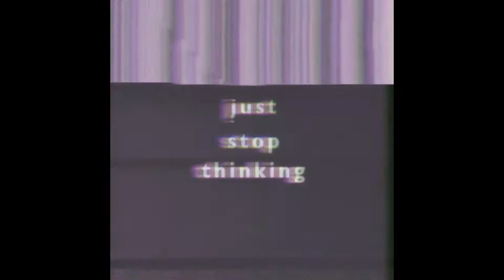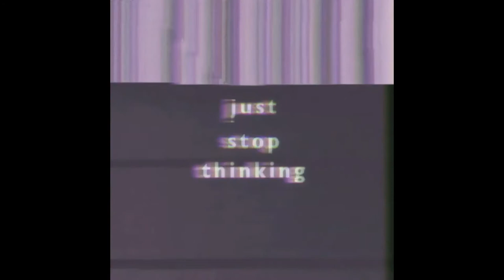[FREE ]Sad Guitar Type Beat - Xhale | Emotional Rap Instrumental 2022